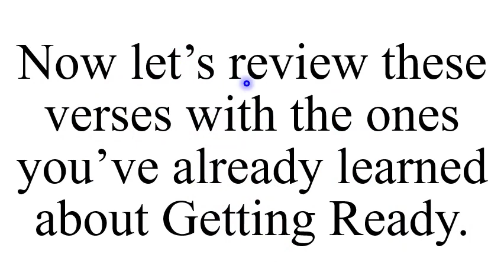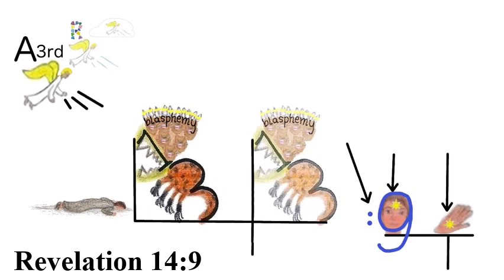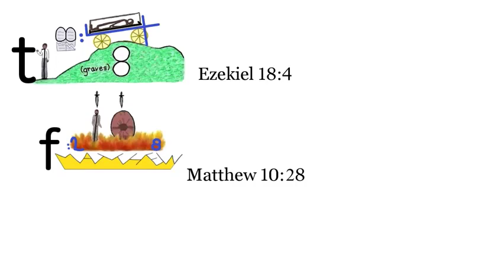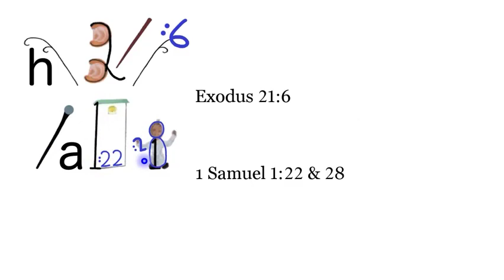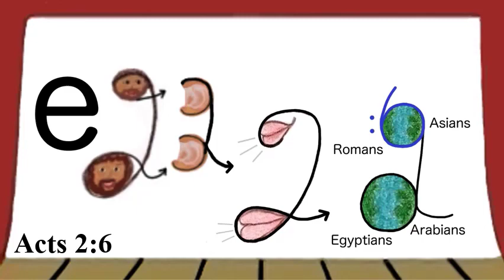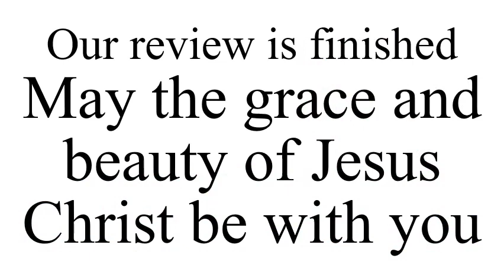Learn T (Days 5-7) 1st Words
117. Do the 7 heads that the woman is sitting on represent mountains? (7 mountains)
Revelation 17:9 ...The 7 heads are 7 mountains, on which the woman sitteth.

118. What did the beast do to the saints? (make war)
Revelation 13:7 And it was given unto him to make war with the saints, & to overcome them...

119. What did the woman do to the saints? (blood)
Revelation 17:6 And I saw the woman drunken with the
blood of the saints, & with the blood of the martyrs of Jesus...

120. How long did the beast continue its power? (40 & 2 months)
Revelation 13:5 ...and power was given unto him to continue 40 & 2 months.